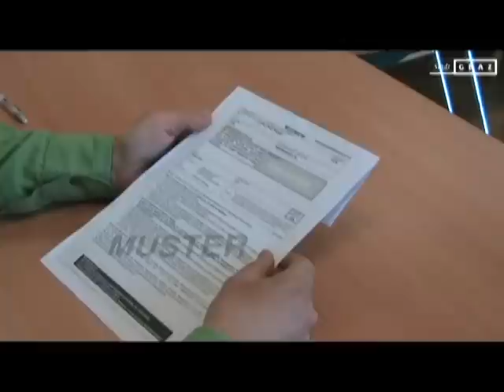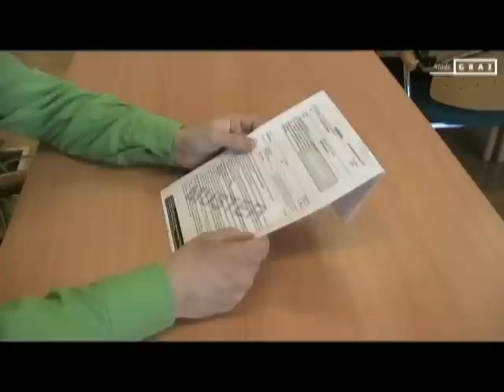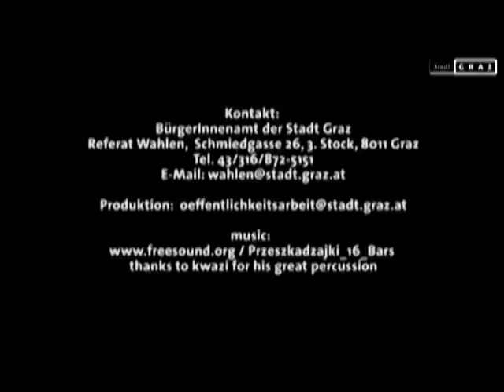Wahlkarten ausfüllen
Wolfgang Schwartz ist Wahlreferent der Stadt Graz und er erklärt, was man beim Ausfüllen einer Wahlkarte für die Bundespräsidentenwahl am 25. April 2010 zu beachten hat.